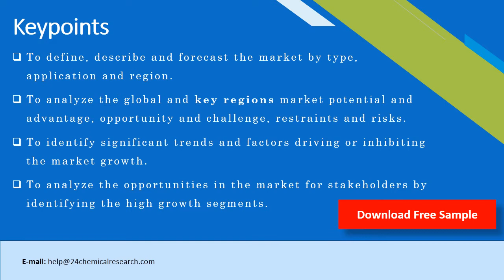Black Currant Seed Oil Market Research Report 2020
Black Currant Seed Oil research report includes specific segments by region (country), by company, by Type and by Application. This study provides information about the sales and revenue during the historic and forecasted period of 2015 to 2026. Understanding the segments helps in identifying the importance of different factors that aid the market growth.